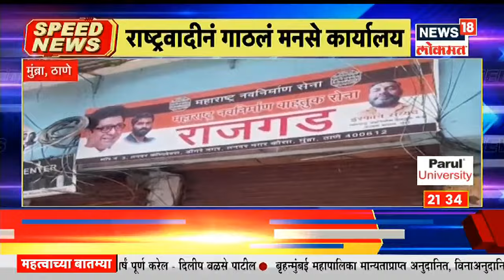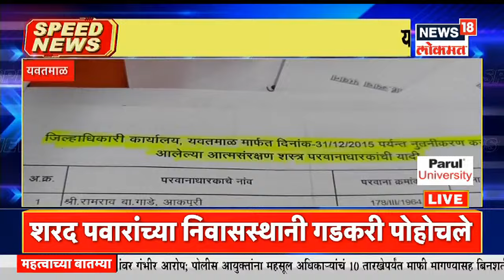Top Headlines of Night | Speed News | News18 Lokmat | Apr 05, 2022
मास्कसाठी गोळा केलेल्या दंडाची रक्कम परत द्या अशी मागणी करणारी याचिका मुंबई उच्च न्यायालयात दाखल करण्यात आली आहे. बेकायदेशीररित्या दंडाची रक्कम वसूल केल्याचा आरोप होत आहे. क्लीन आप मार्शल यांना हटवण्यात येणार आहे.